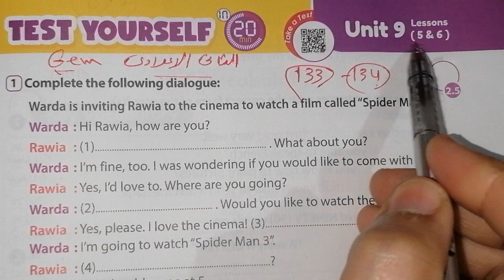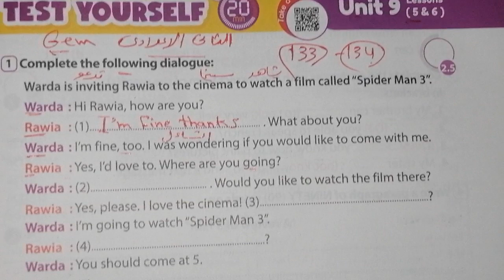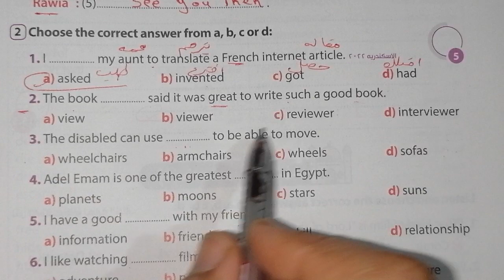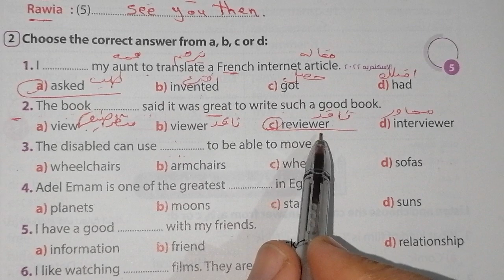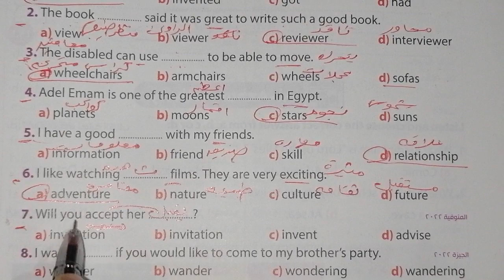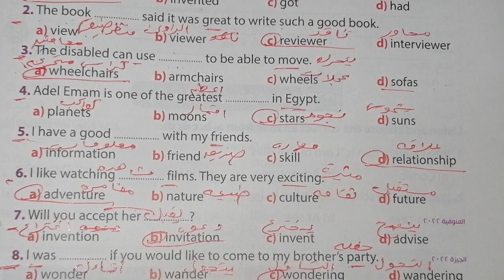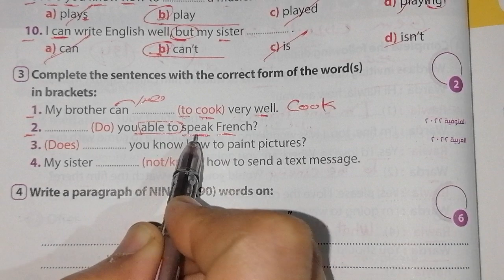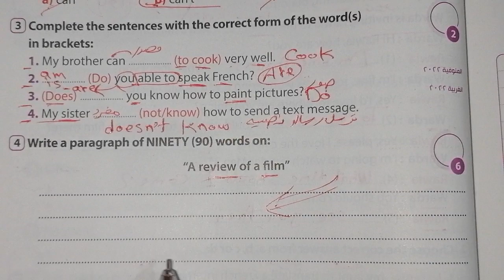حل صفحة 133، 134 من كتاب Gem 2023 انجليزي الصف الثاني الاعدادى الوحدة التاسعه الدرسين 5، 6 ♥️